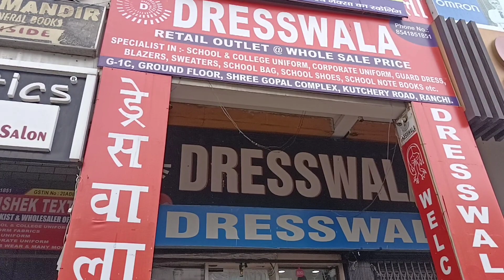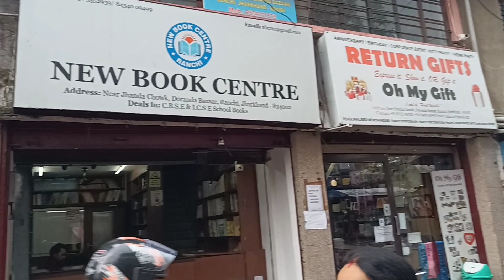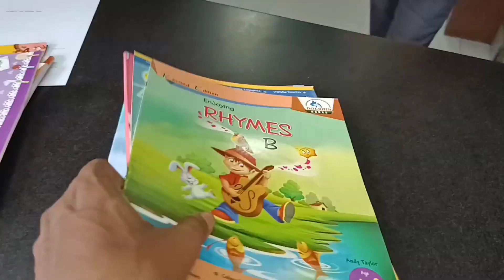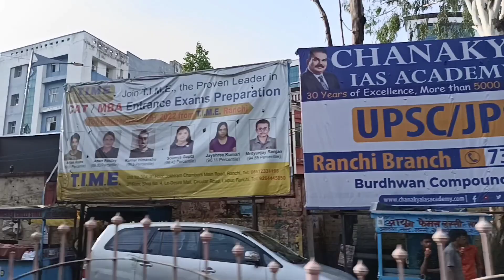रांची फ्लाईओवर || फ्लाईओवर का काम प्रगति पर || लग रहा है जाम || लोग हैं परेशान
hello doston kaise hai aap log,dosto aaj humlog kisi kaam se main road hote hue doranda gaye the,humlog ka kaam to ho gya par kuchh dikkate bhi aayi,jaisa ki aaplog jante hi honge ki abhi ranchi k kai hisso me flyover banane ka kaam chal raha hai,jiske karan har taraf jaam hi jaam lag raha hai logg paresaan hai kisi ka school let ho raha hai kisi ka duty .humlog bhi kai jagah jaam me fase kantatoli bahubazar road me karib 2hr fase rahe,fir barish k karan kachhari k pas ruk gaye,or dosto nali ki regular safai na hone se kuchh der ki barish se hi sahar k vibhinn hisso me jal jamav ki samasya se log pareshan hai,video ko dekhe or pasand aaye to like share or channel me naye hai to subscribe jarur kare